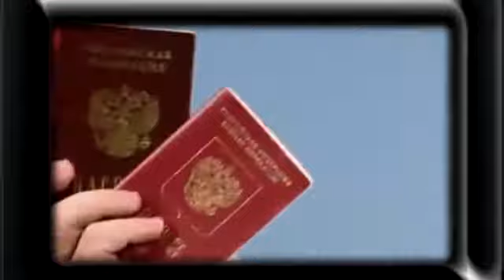Бывший генерал немецкой армии расказал что Путин может дойти до Киева за 6 дней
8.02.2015. Бывший генерал бундесвера Харалд Куйят (Harald Kujat) в известном ток-шоу на Первом канале Германии заявил.

Новости Украины сегодня,новости,новости новостей,новости украины,новости украині,новости украины украина,.

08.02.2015. Фрагмент второй. Ток шоу на первом канале в Германии. Тема поставки оружия на Украину. В ток шоу приня.